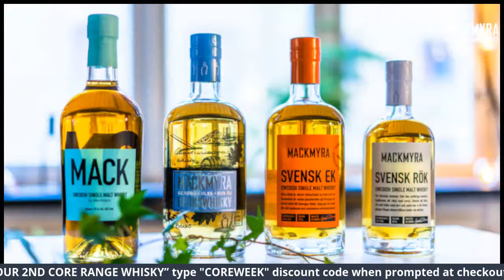Mack, Brukswhisky, Svensk Ek and Svensk Rök - Mackmyra UK Tasting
Welcome to this week’s tasting consisting of Mack by Mackmyra, Brukswhisky, Svensk Ek, and Svensk Rök, hosted by Carl, Lawrence and Micky. Sit back, relax and let us take you through four great whiskies that define Mackmyra’s journey as explorers in whisky since 1999.

This offer is valid from (Thursday 25/06/2020 - Wednesday 01/07/2020)

Cocktail Ingredients to follow along:

Bruks-Gimlet: 60ml Bruks, 20ml lime oleo, 2 Ms Betters green strawberry bitters, a pinch of fresh dill - shaken

Oaky Basily Delicious Nonsense (yeah I haven't got a name for this one - go wild and someone have a bash at it if they fancy): 60ml Ek, 10ml Simple Syrup, 6-8 Thai basil leaves - built

Swedish Station Chief: 35ml Rok, 15ml dry vermouth, 15ml Kreator gin, 5ml onion brine, 2 drops Ms betters oak & smoke bitters - stirred